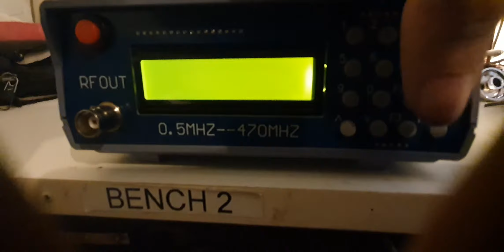faulty banggood rf generator